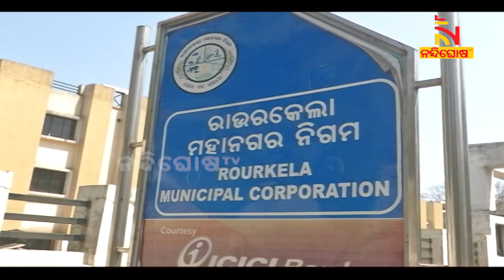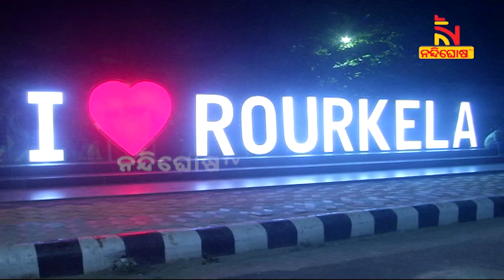Rourkela To Host Sports Carnival From December 5 Ahead Of Hockey World Cup | NandighoshaTV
ରାଉରକେଲା ସହରରେ ହକି ବିଶ୍ବକପ ପୂର୍ବରୁ ସହରରେ ଆୟୋଜିତ ହେବ ନଗର କ୍ରୀଡ଼ା ଉତ୍ସବ । ରାହାଗିରି ସାଙ୍ଗକୁ ସହରରେ ହେବ ମିନି ମାରାଥନ୍ । ଡିସେମ୍ବର ୫ ତାରିଖରୁ ୨୩ ତାରିଖ ଯାଏଁ ଏହି କ୍ରୀଡ଼ା କାର୍ଣ୍ଣିଭାଲ ଅନୁଷ୍ଠିତ ହେବାକୁ ଥିବା ବେଳେ ଏଥିରେ ମୋଟ ୫ ବିଭାଗରେ କ୍ରିଡ଼ା ପ୍ରତିଯୋଗିତା ଅନୁଷ୍ଠିତ ହେବ ।

* DishTV Channel No: 1367
* Airtel Digital TV Channel No: 611
* TATASky Channel No: 1779
* hathw@y Channel No: 731
* Ortel Channel No: 707
* Videocon d2h Channel No: 840
* SITI Channel No: 17 & 458
* GTPL Channel No: 719
* SUN Direct Channel No: 667
* Asianet Channel No: 219